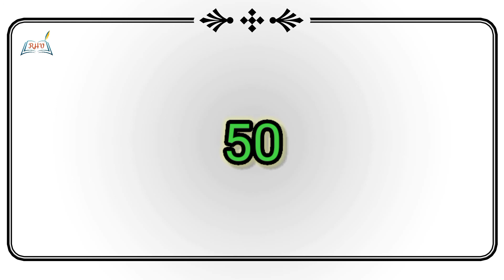Learn " Numbers " Easily in 3 Languages. How to Write, Read and Speak (Part 5)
മൂന്ന് ഭാഷയിൽ എണ്ണം എഴുതാനും വായിക്കാനും പഠിക്കാം... 41 to 50 (ഭാഗം 5)
Watch, it will help you 👍

ഈ വീഡിയോയുടെ തുടർച്ച (51 to 60, 61 to 70 etc.) എല്ലാ ഞായറാഴ്ചകളിലും പോസ്റ്റ് ചെയ്യുന്നതാണ്.

Our Channel Includes, Easy Hindi Learning, Learn Numbers in "3" Languages, 5th, 6th, 7th, & 8th Std. Hindi Online Classes (Kite Victers) for Everyone.

Query Solved,
1. Learn "Numbers" in 3 Languages
2. How to write story in Hindi
3. How to make a Poster in Hindi
4. How to make Greeting Cards in Hindi
5. Kite Victers Hindi online classes explaining in Malayalam with meanings
6. How to write and learn all Hindi Alphabets easily
7. Learn Body Parts in 3 Languages
8. Tips for Learning Hindi
9. Learn beautiful Flowers Name in 3 Languages with picture
10. How to Teach Hindi to your Children

ഹിന്ദി ക്ലാസ്സുമായി ബന്ധപ്പെട്ട എല്ലാ സംശയങ്ങളും കമന്റ് ആയി നിങ്ങൾക്ക് രേഖപ്പെടുത്താം.

കൂടാതെ, എന്റെ വിഡിയോസിനെ കുറിച്ചുള്ള അഭിപ്രായങ്ങളും നിർദ്ദേശങ്ങളും താഴെ കമെന്റിൽ പറയുമല്ലോ!

Resh Hindi Vidyalayam